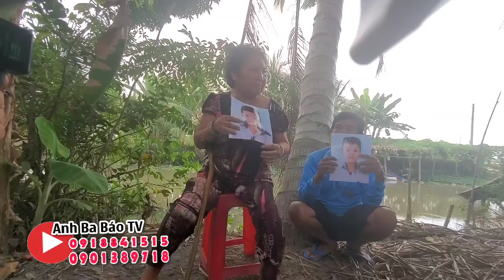ông bà ngoại TÌM hai cháu gấp đi giữ vịt thuê mất liên lạc nhiều tháng nay